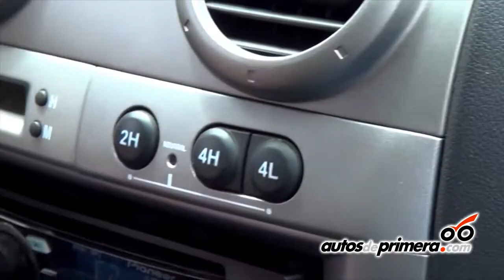CHEVROLET LUV D MAX Prueba de Manejo en una cantera en Bogotá, Colombia